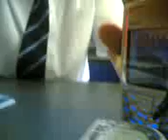gregger burby and joe the paramedics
me gregger and burby trying to operate on a broken phone